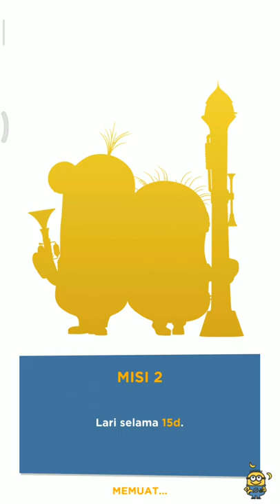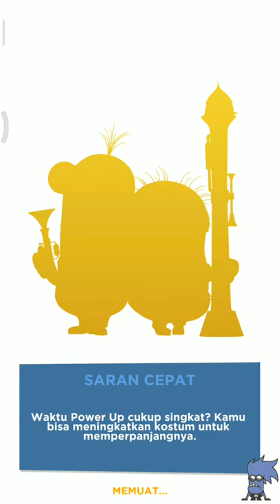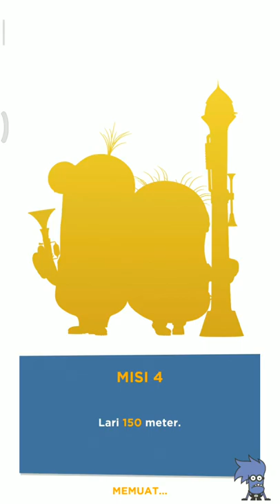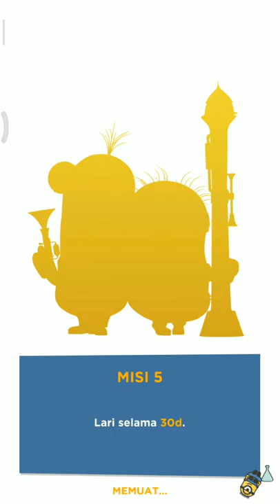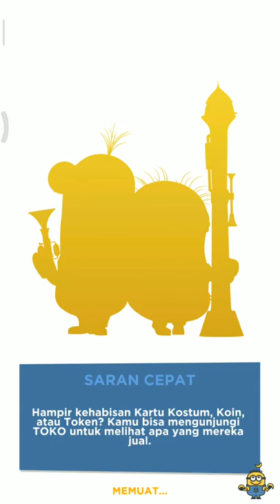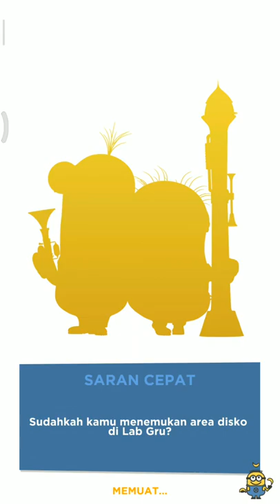Minion Rush - [Part B] A bit of fun from Minions. They are yellow and cute.